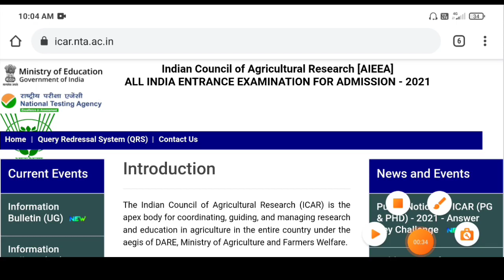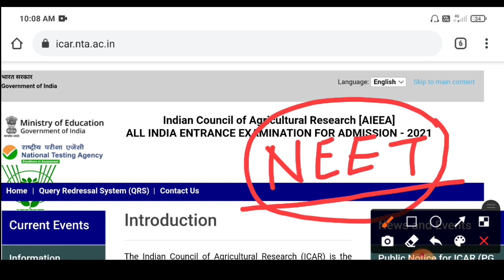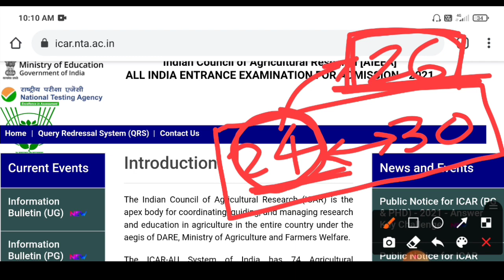ICAR Result 2021 | ICAR Result 2021 Release Date | ICAR UG/PG Ka Result kab aayega